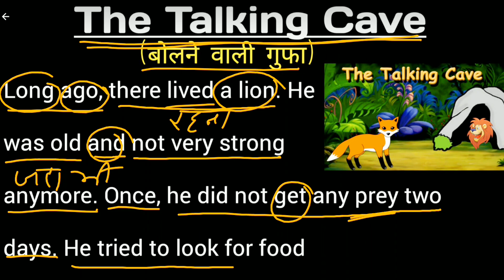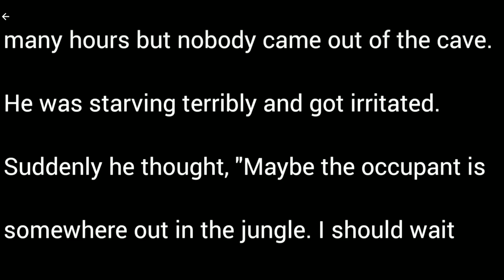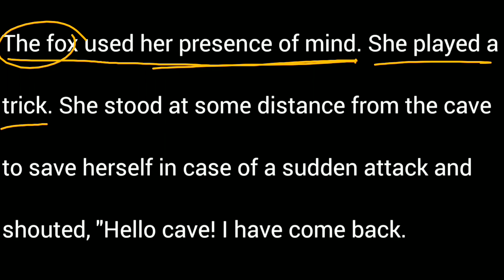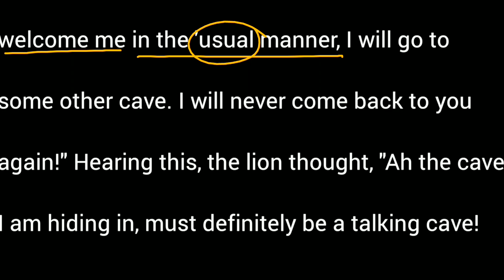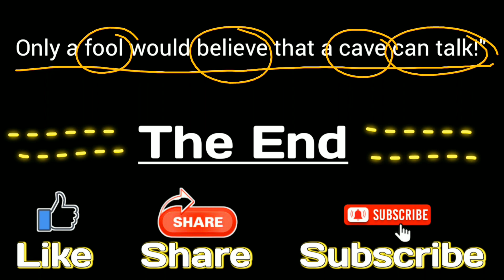The Talking Cave | hind to english translation | English Padhna Kaise Sikhe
The Talking Cave | hind to english translation | English Story For Learning English | English Padhna kaise sikhe | इंग्लिश पढ़ना कैसे सीखे। Translation into English | इंग्लिश | Translation into English | इंग्लिश में ट्रांसलेट करना । english learning I english story | Moral story I english learning through story | Short Moral Story|| इंग्लिश पढ़ना कैसे सीखे ? इंग्लिश में ट्रांसलेट करना ? How to Translate?

@prienglishclasses  में बहुत सारे कमेंट्स आते हैं कि सर हम इंग्लिश कैसे सीखे

इस वीडियो में मैं आपको English story book Reading करके उसका translation करके दिखाऊँगा जिससे आपको अंग्रेजी पढ़ने में और अंग्रेजी बोलने में बहुत मदद मिलेगी मेरे चैनल पढ़ना कैसे सीखे ? इंग्लिश बोलना कैसे सीखे ? या फिर इंग्लिश में ट्रांसलेट करना कैसे सीखें ? तो उन सबके लिए मैं इस प्रकार का Video बनाता हूँ ताकि वो आसानी से इंग्लिश पढ़ना लिखना और बोलना सीख सके ऐसे और भी बहुत से सवाल है जो मैंने नीचे दिया है जिसका जवाब इसी वीडियो में आपको मिल जाएगा। In this video will show you by translating and reading the English story book, which will help you in reading English and speaking English. There are many comments in my channel @prienglishclasses  that sir how do we learn to read English? How to learn to speak English Or how to learn to translate in English? So for them make this type of video so that they can easily read and write English and Can learn to speak. There are many other questions that I have given below which you will find in this video.

OTHER QUERIES SOLVED:

1. english to hindi

2. hindi to english translation

3. translate in hindi

4. hindi to english

5.english likhna sikhna Sahi spelling likhna kaise sikhe

6 english padhna kaise sikhe

7. how to write correct spelling

8. english padhne ka tarika

9 english kaise padhe

10 english padhna sikhe

11.english kaise sikhe

12 english padhna

13.english to hindi translation

14.English likhna sikhe

0:00 Intro
0:35 The Talking Cave
3:35 Story in english
10:04 English Story
13:02 Story in english to hindi
28:26 Story in english conversation